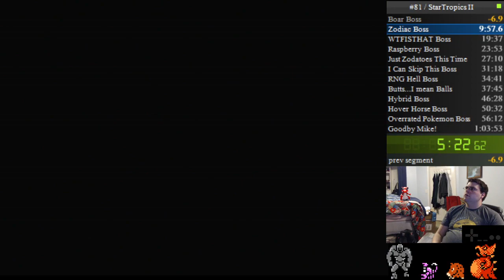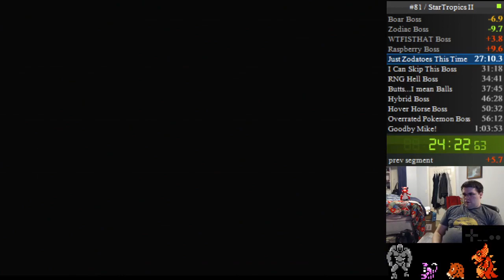Zoda's Revenge: StarTropics II any% in 1:02:00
Apparently my game audio is low. sorry about that.